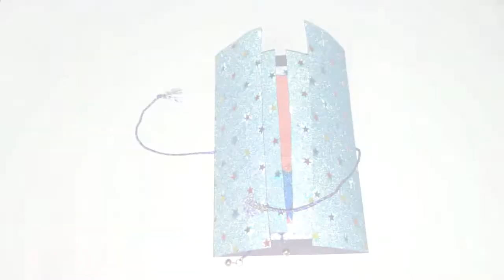how to make handmade greeting cards for Rakhi | Raksha Bandhan card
by
Tamizharasi